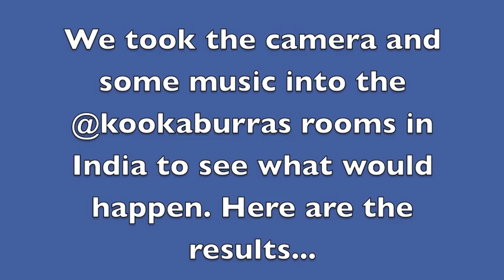Kookaburras Dance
We took the camera and some music into the @kookaburras rooms in India to see what would happen. Here are the results...